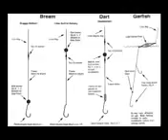Video Games Series 48